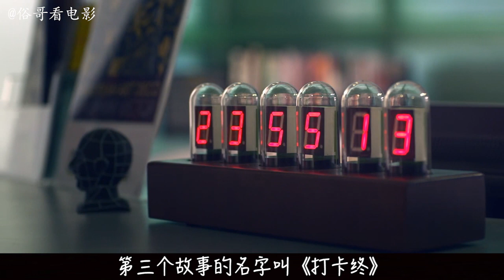俗哥说电影，泰国恐怖片《凌晨三点》：假发店的女鬼，棺材里的新娘，办公室里的鬼魂，在凌晨三点都出来活动了